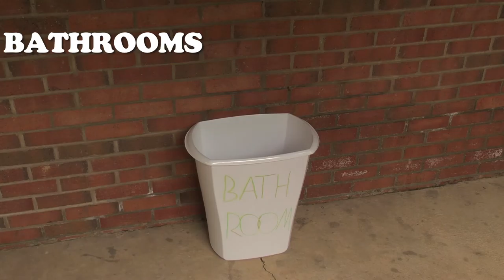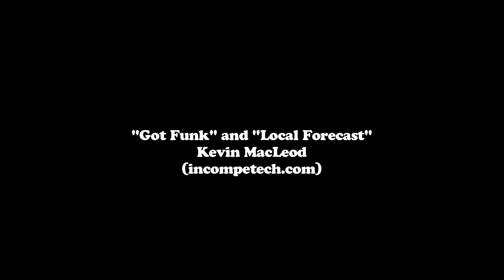ETSU Video & Film Techniques Intro Class - Narrative Short Project - "The K.A.W.S."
Student work example.
Utilizing the skills they acquired in class, students were asked to create a short film in a genre of their choosing.  I gave students parameters to include:

Character: Avery Carson
Prop: a key
Line of Dialogue: "Nothing like this has ever happened before."